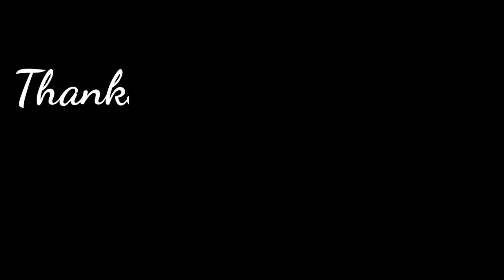DIDOAKAN NITIZEN KENA AZAB DAN JATUH MISKIN NIKITA MIRZANI NGEGAS